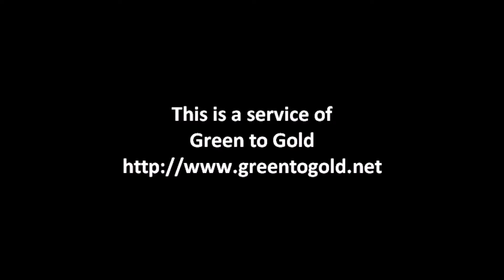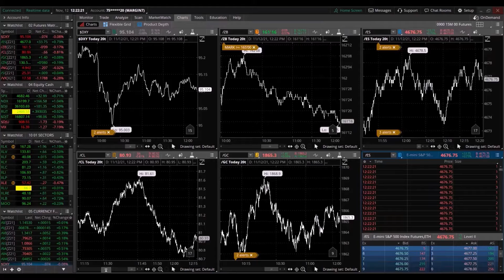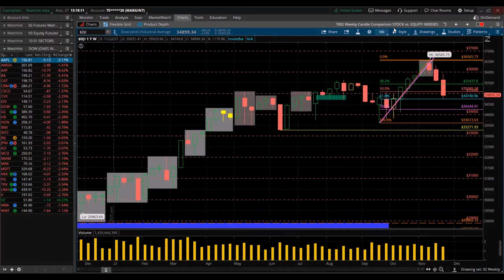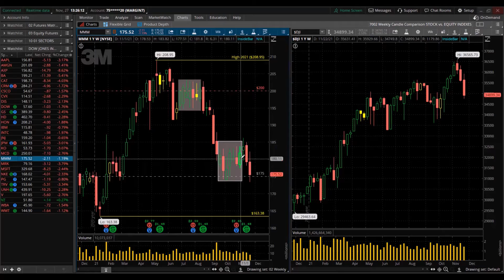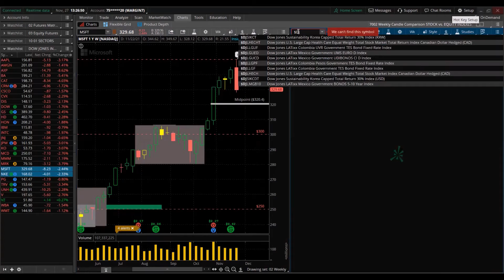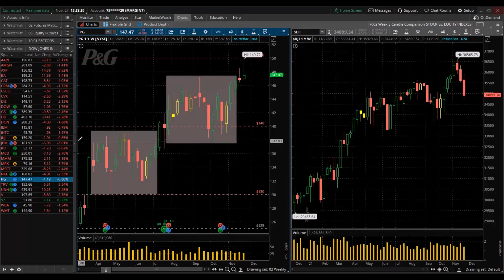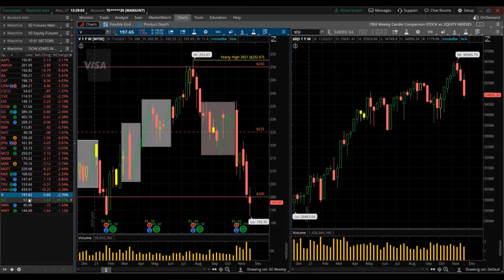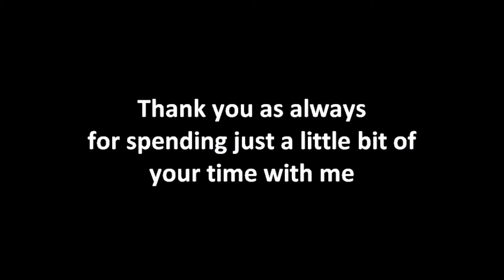WATCH STOCKS SELL OFF VS DOW 30 THE DOW JONES INDEX DJIA INVESTING BEST TOP 10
Stocks Equities Indexes ETFS
Currencies
FX Futures
FOREX
Crypto Cryptocurrency Bitcoin BTC
Bonds
Commodities Energy Metals Agricultural
Options
Real Estate

Day Trading
Day Trader
Day Trade
Swing Trade